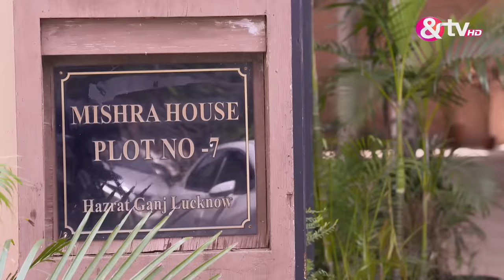Prabal बदल रहा Dhaariya के वस्त्र | Santoshi Maa | Full Ep.476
Prabal takes a significant step by changing Dhaariya's clothes, which sparks curiosity and raises questions about his true intentions. This unexpected act adds to the ongoing drama and creates suspense.

Show Name : Santoshi Maa
Producer/Star Cast : Gracy Singh,Ratan Rajput,Debina Bonnerjee.
Episode No: 476

Click here  watch Webisode on YouTube ►PL_bx64ia-qJmh3LvvDlxMeXr0lH5u35xG
Click here  watch Quick Recap on YouTube ►PL_bx64ia-qJm3liZfO167FHfcfWBUE_pL
Click here  watch Highlight on YouTube ►PL_bx64ia-qJm03Bs0f1bw7uI7FTMV1ZeJ
Click here  watch Week In Shorts on YouTube ►PL_bx64ia-qJm0NocvlqR-XyCZ-PVwPoOx